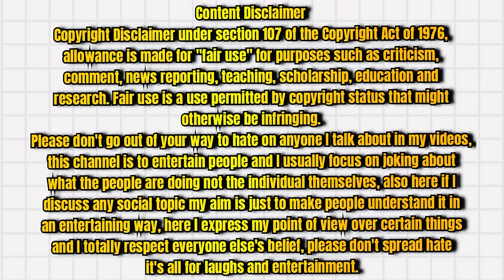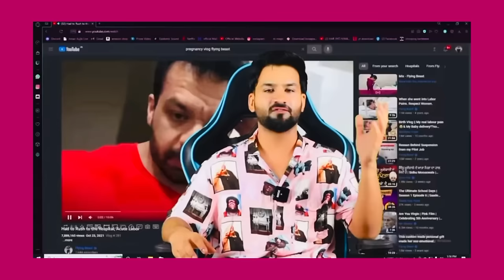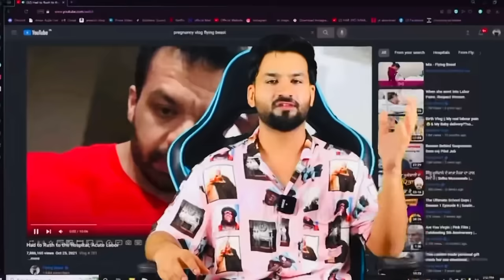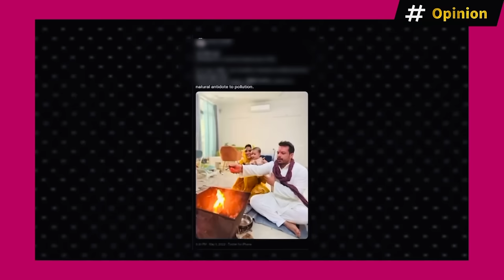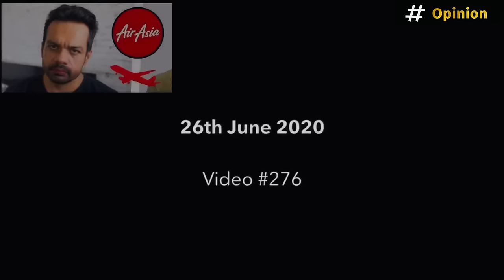Flying beast Deep matharu ਤੇ Tavleen pannu ਫੈਲਾ ਰਹੇ ਨੇ ਅੰਧ ਵਿਸ਼ਵਾਸ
Note….jehri video Di gal mein video de end vich kiti c oh video kal upload karaga hun bht late ho gye